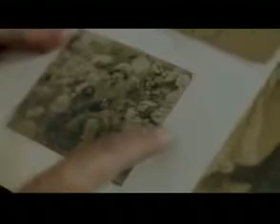Ugur arslan hersey vatan icin